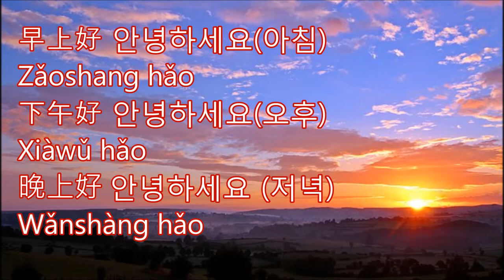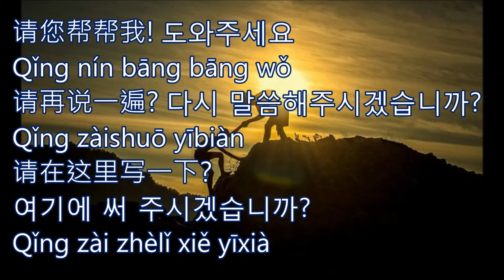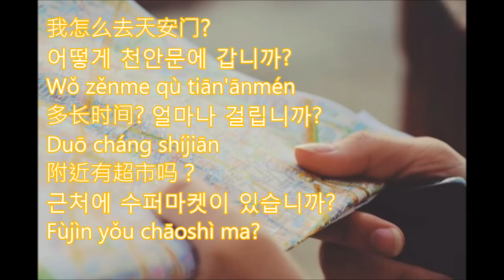[20개국어 배우기] Chinese&Korean 중국어&한국어 HyperPolyglot be Yourself 汉语&韩语 基础中文 韩语学习 세계일주용 중국어 급한분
早上好 안녕하세요(아침) Zǎoshang hǎo 下午好 안녕하세요(오후) Xiàwǔ hǎo 晚上好 안녕하세요 (저녁) Wǎnshàng hǎo
你好 안녕하세요? Nǐ hǎo 今天好不好?. 오늘 어떠세요? jīntiān hǎobù hǎo
欢迎光临 어서 오세요 Huānyíng guānglín 认识你很高兴 만나서 반갑습니다. Rènshì nǐ hěn gāoxìng 祝贺 축하합니다 Zhùhè
您叫什么名字 이름이 무엇입니까? Nín jiào shénme míngzì 我叫"正炫" 제 이름은 정현입니다. Wǒjiào  "Zhèng xuàn"
您是哪里人? 당신의 국적은 무엇입니까? Nín shì nǎlǐ rén? 我是韩国人 저는 한국인입니다. Wǒ shì hánguó rén
多吃一点 맛있게 드세요
Duō chī yī diǎn
谢谢 감사합니다. xiè xie
不客气 천만에요. Bù kèqì.
没关系 괜찮습니다. Méiguānxì.
不用不用 괜찮습니다. Bùyòng Bùyòng
不好意思 실례합니다.
bùhǎoyìsī
对不起 미안합니다.
Duìbùqǐ
请您帮帮我! 도와주세요
Qǐng nín bāng bāng wǒ
请再说一遍? 다시 말씀해주시겠습니까?
Qǐng zàishuō yībiàn
请在这里写一下?
여기에 써 주시겠습니까?
Qǐng zài zhèlǐ xiě yīxià
这是什么? 이것은 무엇입니까?
Zhè shì shénme
多少钱? 얼마입니까?
Dōshǎo qián
我怎么去天安门?
어떻게 천안문에 갑니까?
Wǒ zěnme qù tiān'ānmén
多长时间? 얼마나 걸립니까?
Duō cháng shíjiān
附近有超市吗？
근처에 수퍼마켓이 있습니까?
Fùjìn yǒu chāoshì ma?